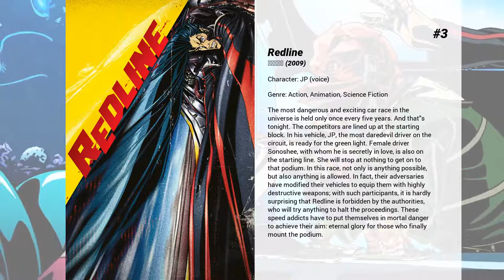Best Takuya Kimura movies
Welcome to... Best Takuya Kimura movies! In our channel you will find hundreds of TOPS and rankings of the best films of all genres, actors and nationalities.

Best Takuya Kimura movies presents...

7. I Come with the Rain
Kline, a former Los Angeles police officer turned private detective, is hired by a powerful pharmaceutical conglomerate boss to investigate in Asia the disappearance of his only son, Shitao, whom he has not seen in person since the boy was ten. Now in his 30s, Shitao has gone missing in the Philippines where he had been helping in an orphanage.

6. Space Battleship Yamato
In 2199, five years after the Gamilons began an invasion of Earth, the planet has been ravaged by the aliens' bombs. The remnants of humanity have fled underground to escape the irradiated surface. One day, former pilot Susumu Kodai discovers a capsule sent from the planet Iscandar that tells of a device that can remove the radiation from the Earth's surface. The Earth Defense Force rebuilds the battleship Yamato with a new type of propulsion system to make the 148,000 light year trip to Iscandar in hopes of saving the Earth. Within one year, the radiation will drive the rest of humanity to extinction.

5. Blade of the Immortal
Manji, a highly skilled samurai, becomes cursed with immortality after a legendary battle. Haunted by the brutal murder of his sister, Manji knows that only fighting evil will regain his soul. He promises to help a young girl named Rin avenge her parents, who were killed by a group of master swordsmen led by ruthless warrior Anotsu. The mission will change Manji in ways he could never imagine.

4. 2046
Women enter and exit a science fiction author's life, over the course of a few years, after the author loses the woman he considers his one true love.

3. Redline
The most dangerous and exciting car race in the universe is held only once every five years. And that's tonight. The competitors are lined up at the starting block. In his vehicle, JP, the most daredevil driver on the circuit, is ready for the green light. Female driver Sonoshee, with whom he is secretly in love, is also on the starting line. She will stop at nothing to get on to that podium. In this race, not only is anything possible, but also anything is allowed. In fact, their adversaries have modified their vehicles to equip them with highly destructive weapons; with such participants, it is hardly surprising that Redline is forbidden by the authorities, who will try anything to halt the proceedings. These speed addicts have to put themselves in mortal danger to achieve their aim: eternal glory for those who finally mount the podium.

2. Love and Honor
A look at the relationship between a young blind samurai (Kimura) and his wife, who will make a sacrifice in order to defend her husband's honor.

1. Howl's Moving Castle
When Sophie, a shy young woman, is cursed with an old body by a spiteful witch, her only chance of breaking the spell lies with a self-indulgent yet insecure young wizard and his companions in his legged, walking castle.